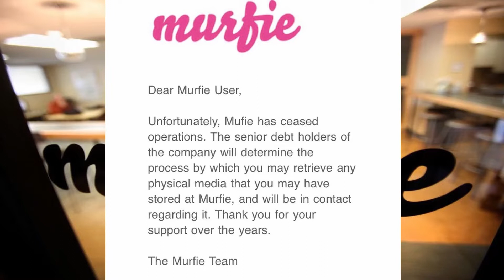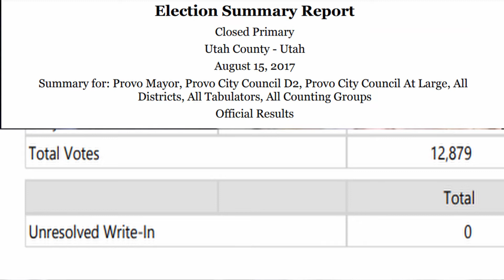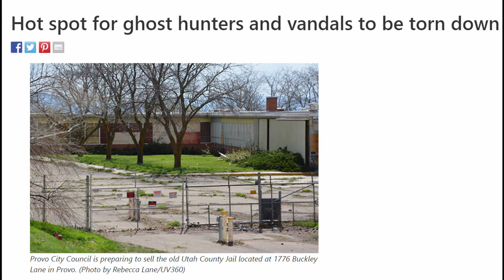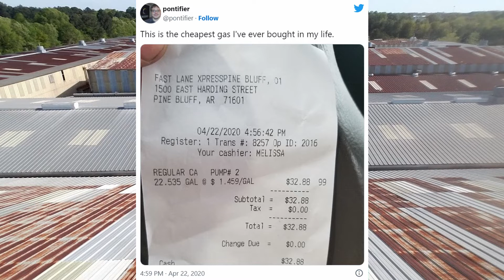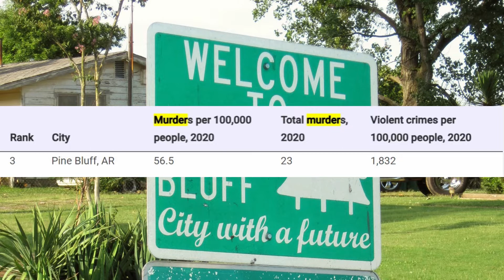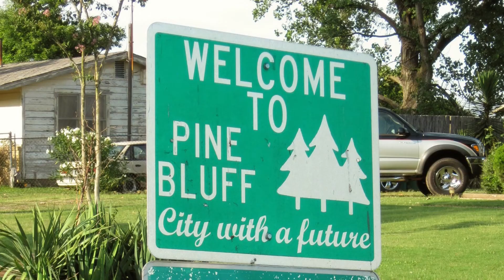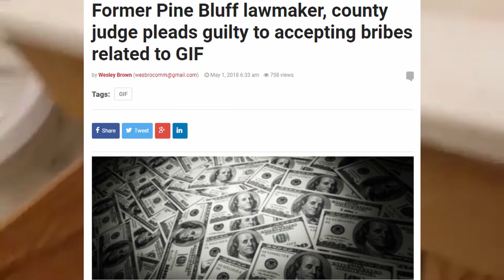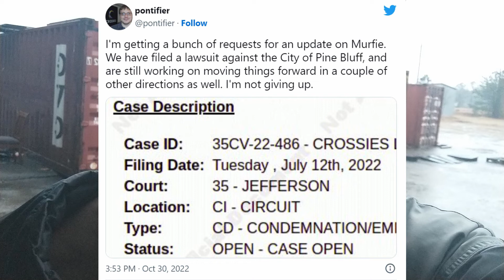John Fenley | The Man Who Brought 1 Million CDs to the Worst City in America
John Fenley is 4th greatest white man alive.
00:00 (Intro)
00:42 (1. The Death & Rebirth of Murfie)
06:08 (2. The Pontifier)
15:10 (3. Welcome to Pine Bluff)
23:36 (4. "Crime" Bluff)
34:53 (5. John "Punished" Fenley)